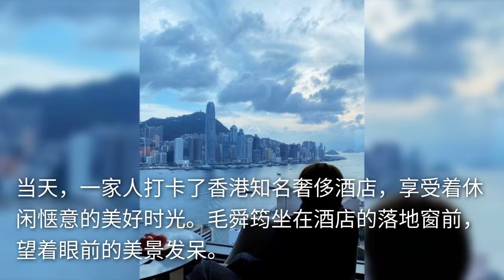张国荣前任毛舜筠全家出游，三婚老公白发苍老，俩女儿高颜值像妈